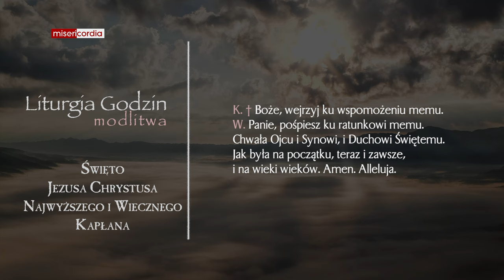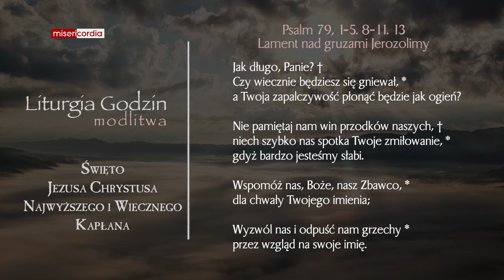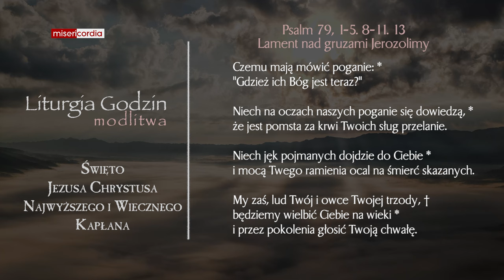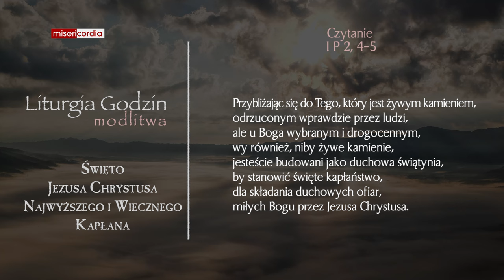Liturgia Godzin | Modlitwa Południowa | Święto Jezusa Chrystusa Najwyższego i Wiecznego Kapłana